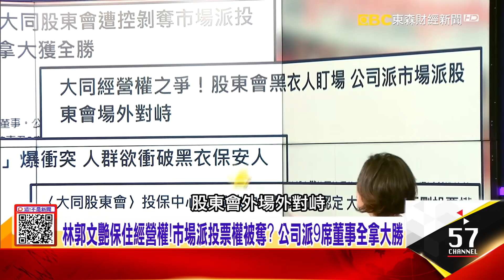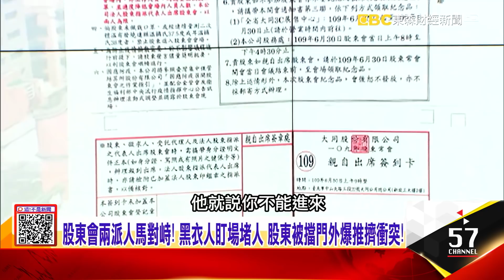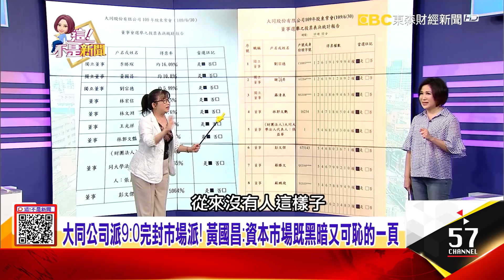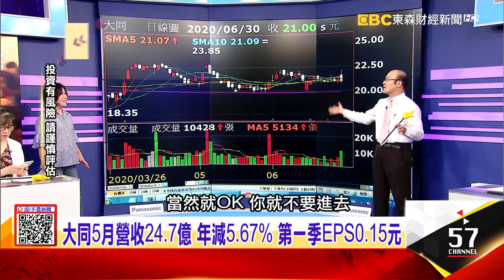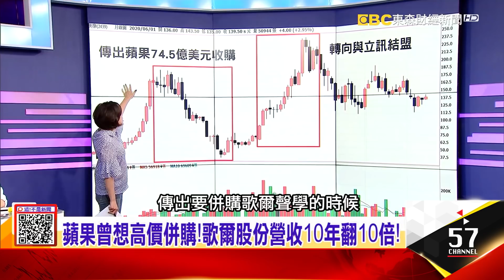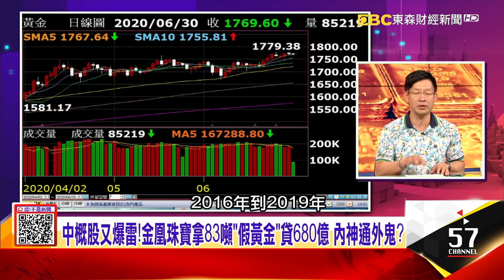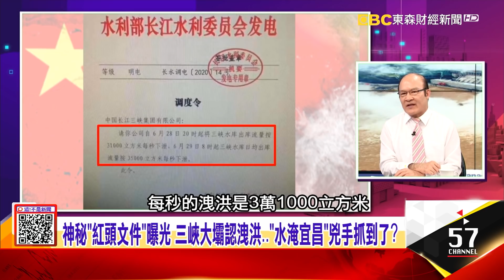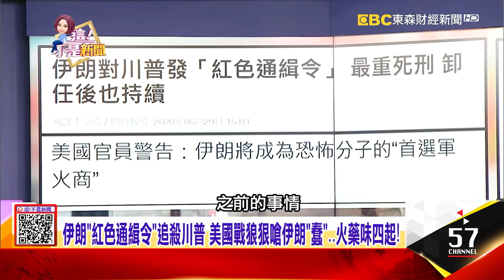林郭保住經營權！市場派投票權被奪？新一輪「暴雨再臨」 武漢高度戒備就怕重演1931「洪水惡夢」！伊朗「紅色通緝令」追殺川普 美國戰狼狠嗆伊朗「蠢」…火藥味四起！-【這！不是新聞】20200630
1、大同股東會黑影幢幢！？300黑衣人盯場 市場派進場寸步難行？遭控剝奪市場派投票權 大同董事改選公司派全拿大勝…有無違法？超過50%股權被沒收！大同公司派剝奪市場派投票權…合法？
2、中東戰雲一觸即發 伊朗密建美「航母模型」為「襲擊美軍」做準備？祭紅色通緝令、軍火禁令將解 美伊戰火再起…誰「稱霸中東」？iPhone12「超殺低價」9月登場！？傳和碩新機打樣中
3、神秘「紅頭文件」曝光！三峽大壩認洩洪…「水淹宜昌」兇手抓到了？中國官方認洩洪 宜昌3小時洪水「暴漲6米高」多人觸電而亡！中概股又爆雷！金凰珠寶拿83噸「假黃金」貸680億 內神通外鬼？